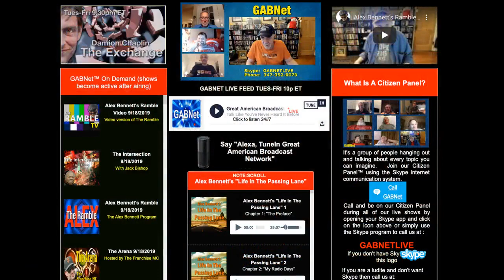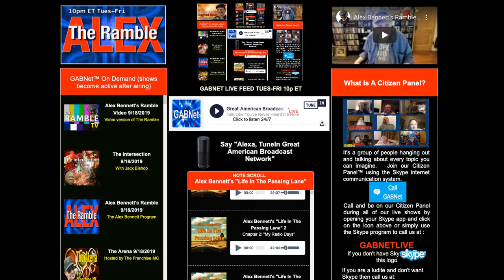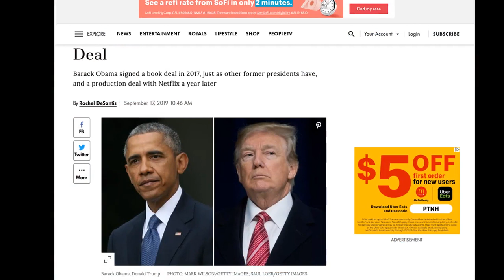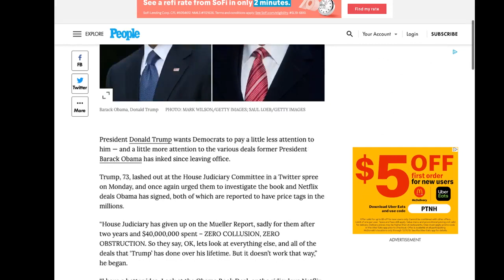Alex Bennett’s Ramble 9-18-19 (recorded from You Tube)